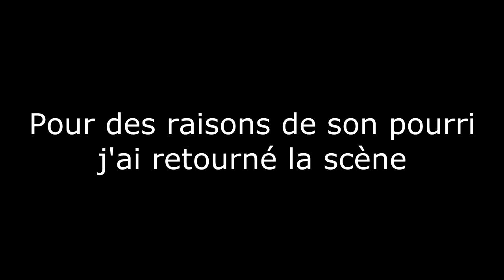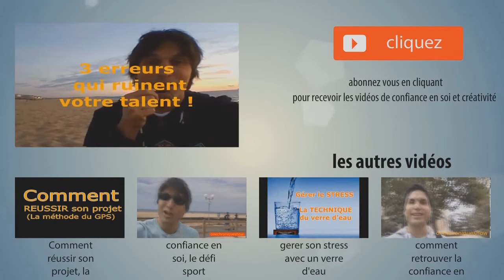Faire des vidéos dans la rue quand on est timide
♛ OFFRES PROMOTIONNELLES ♛

D'autres vidéos